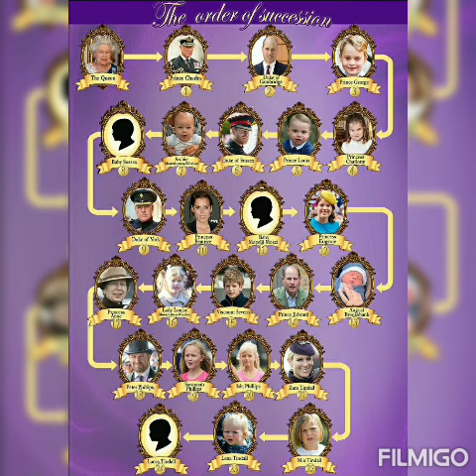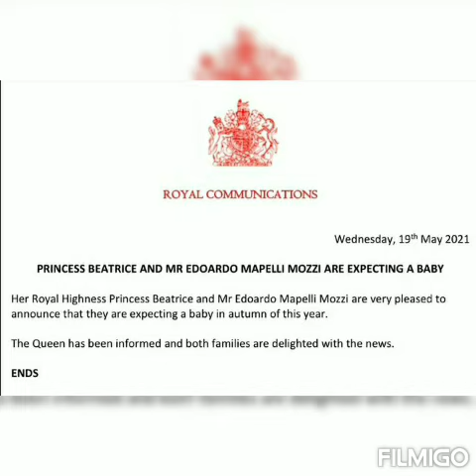เจ้าหญิงเบียทริซประกาศข่าวดี"ทรงครรภ์"ตรงกับวันครบรอบแต่งงาน 3 ปี เจ้าชายแฮร์รี่-เมแกน จงใจหรือไม่